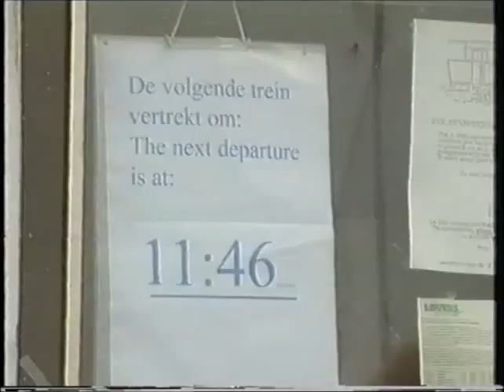Lovers Rail oude opnames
Oud beeldmateriaal van Lovers Rail. Ik heb zelf geen idee waar het vandaag komt, maar het stond op een VHS band :)